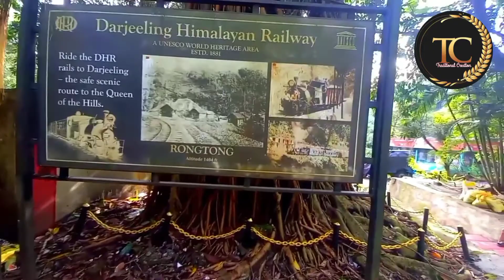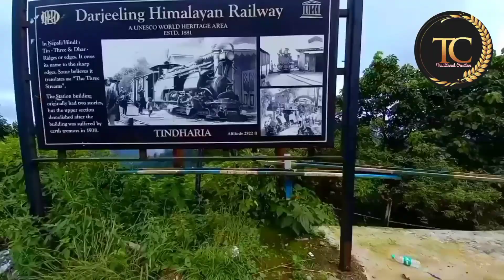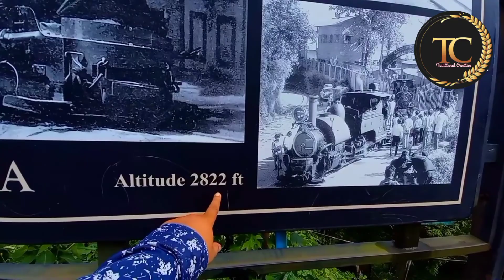The haunted road || Darjeeling Motovlog Episode 2 || Darjeeling Tea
my frist moto vlog- destination Darjeeling with Royal Enfield || history of toy train || Part-2 ‎@Traditional Creation

Suport me guiz.

need to your suport guiz...🙏🙏